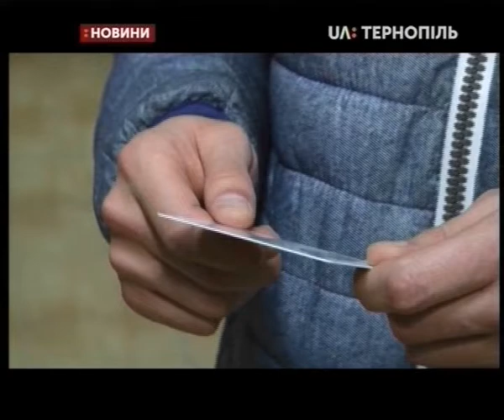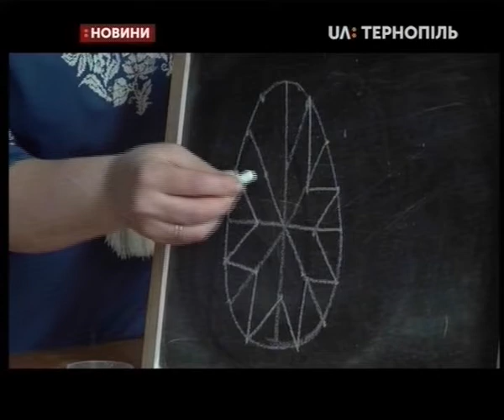30.03.2019. Новини. 19:00